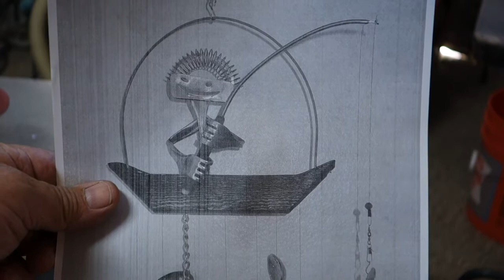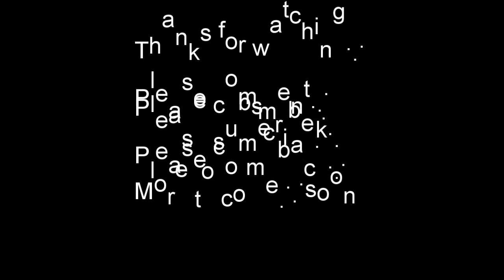(240) Lincoln Tig 200 Welder Project #2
All you need is a little imagination , a few tools, forks and spoons and whatever else you can find to make your project one of a kind.